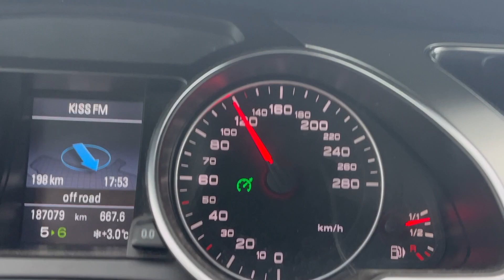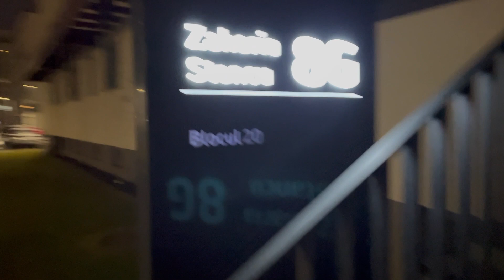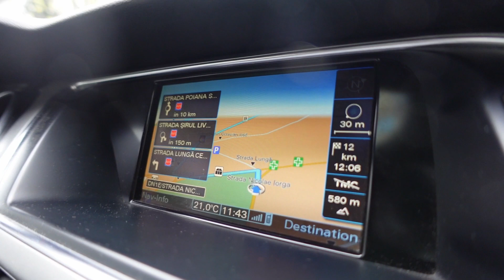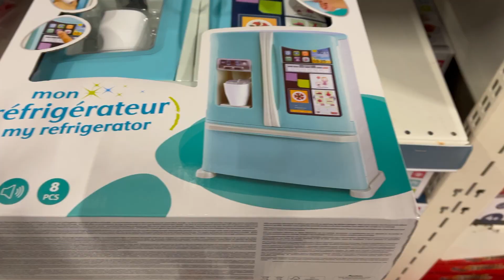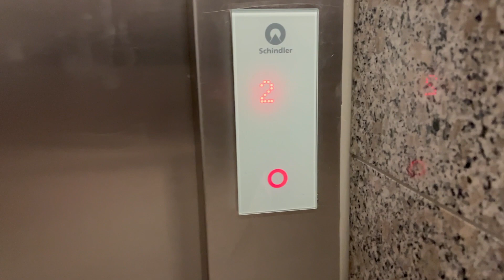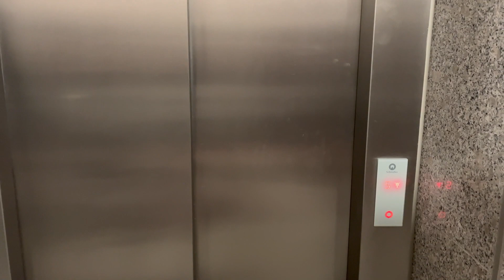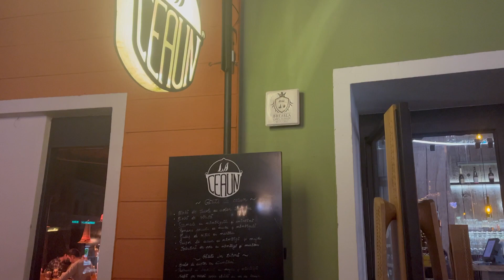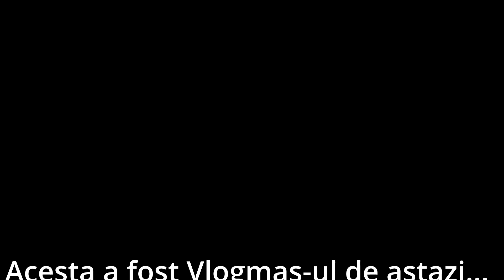🇷🇴 TÂRGUL de CRACIUN din BRAȘOV ne-a PLACUT MULT!!!☺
Am ajuns si la Targul de Craciun din Brasov unde am observat faptul ca oamenii de aici nu sunt retinuti cand vine vorba de camere de filmat, poate datorita faptului ca sunt obisnuiti cu turistii pentru ca  se pare ca cel putin in anul 2021 numarul de turisti care au vizitat acest oras superb depaseste 1 milion de persoane ceea ce nu este deloc putin.